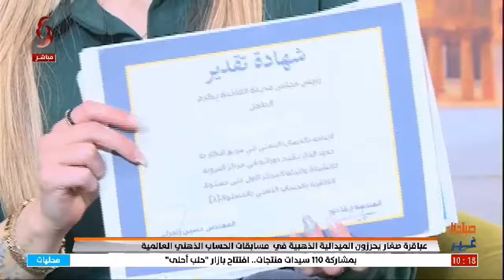صباحنا غير | 2024/1/14 | تقديم فرح سليمان & سلمى عودة | اعداد ريم سليمان